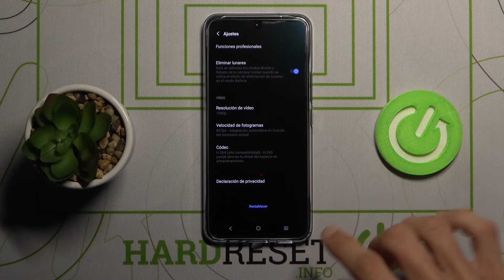Solucionar problemas de cámara en VIVO V21 - restablecer ajustes de cámara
Quédate con nosotros para saber cómo restaurar los ajustes de cámara en tu VIVO V21. Descubre cómo restablecer la cámara de tu celular VIVO en unos clics.

¿Cómo restablecer los ajustes de cámara en VIVO V21? ¿Cómo resetear la cámara en VIVO V21? ¿Cómo solucionar problemas de la cámara en VIVO V21? ¿Cómo restaurar los ajustes de cámara en VIVO V21? ¿Cómo restaurar los valores predeterminados de la cámara en VIVO V21?